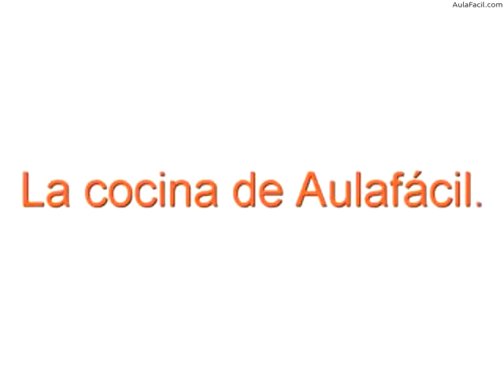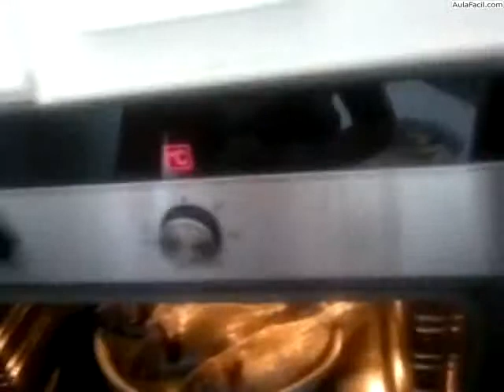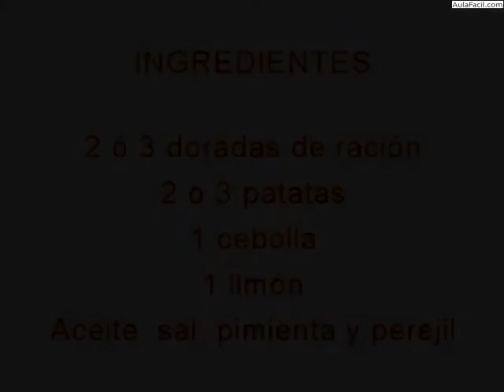Doradas al horno/Cocina Española Tía Elena/AulaFacil.com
Curso Cocina Española Tía Elena / Doradas al horno
Doradas al horno